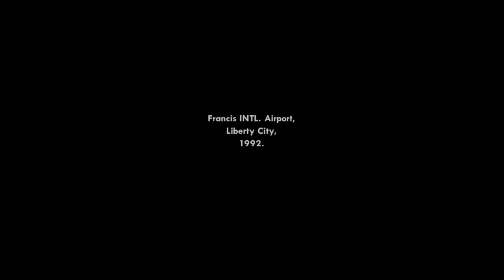WHY CJ LOOK LIKE THAT!?!? ( FUNNY "GTA SAN ANDREAS" GAMEPLAY #1)